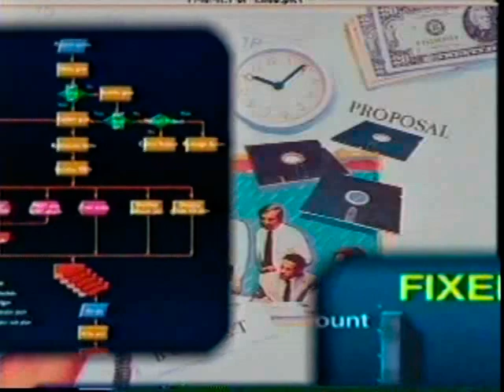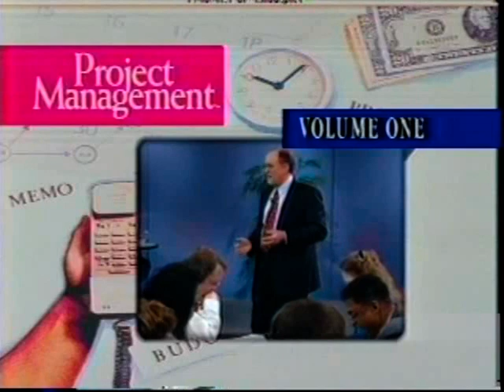Project Management with Larry Johnson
Consistently good project managers are worth their weight in gold. You need specific skills to take a project and shape it, define it, limit it, and then execute it. You need to plan, budget, schedule and establish checkpoints along the way, and enlist the support of your team. You'll become the kind of project manager who can make things happen, get results, and stay in complete control, to keep your project on time and on budget. Learn how to write and format a plan people will buy into, guage your project's progress, set goals with time, target, and budget in mind, correct course if you get off track, avoid micro-managing, and more.  4-hour DVD program available at MindPerk.com.